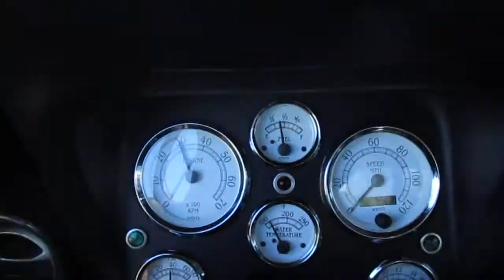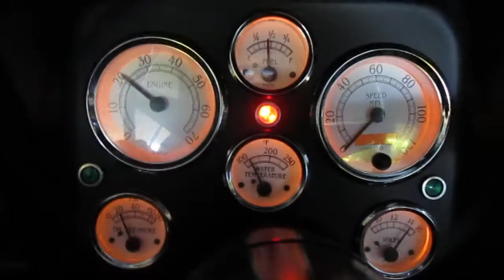1968 Red Chevrolet Camaro Driving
1968 Red Chevrolet Camaro Driving